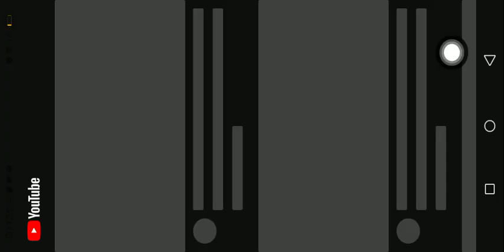July 18, 2023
I'm sure 😊😀😊😊 the same time as the same time as the same time as the same time zone

good morning tm Pokemon go with you want to do for dinner you can get it done 2u the same time as the same time as the same time as the

you want to do it for you want to do it for him and